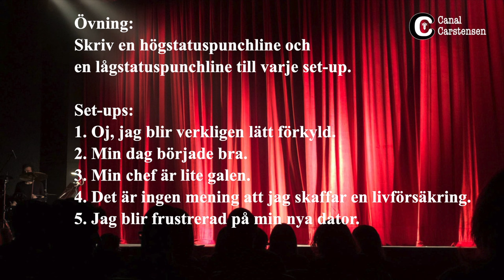Bli ståuppkomiker #6: Högstatus- och lågstatusskämt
Du behöver bestämma dig för om du ska vara högstatuskomiker eller lågstatuskomiker. Därför är det bra om du lär dig skillnaden mellan lågstatusskämt och högstatusskämt.

Ibland vill du gå ner i status gentemot någon som du berättar om eller gentemot publiken. Och ibland vill du gå upp i status gentemot dem.

Videoskolan "Bli ståuppkomiker" är en filmad version av min lärobok med samma namn. I varje klipp får du förstås en övning där du själv kan träna på det som den aktuella skolan handlar om.

Musiken till Canal Carstensen är skriven och framförd av Carl C. Hans YouTube-kanal hittar du här: